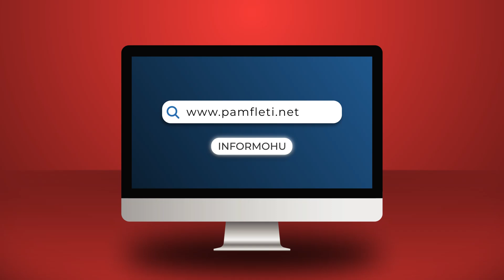'Foltorja' dhe LSI shkrihen në një parti, Floriana Garo bëhet pjesë e grupit të Kryemadhit